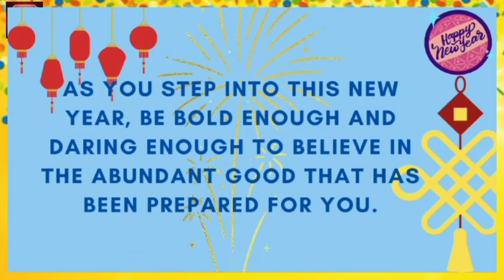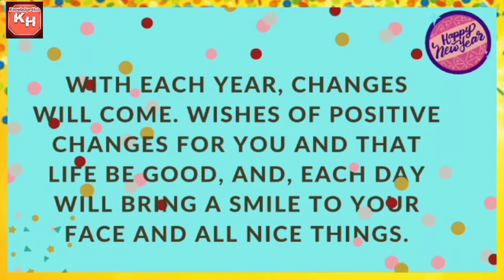Happy New Year I Happy New Year Wishes I Happy New Year Greetings I Happy New Year Quotes I New Year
knowledgehubllt HappyNewYear HappyNewYearWishes HappyNewYearGreetings HappyNewYearQuotes New Year

This video share you the Best Happy New Year Quotes, Sayings, Wishes and Messages that you can share and send to your family, friends and relations.
Hope you have an amazing and wonderful New Year ahead.